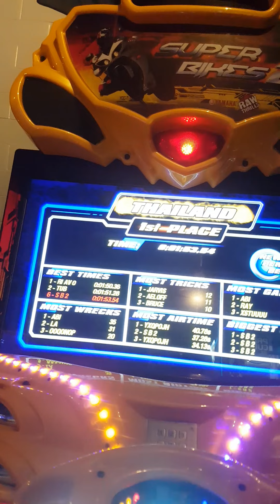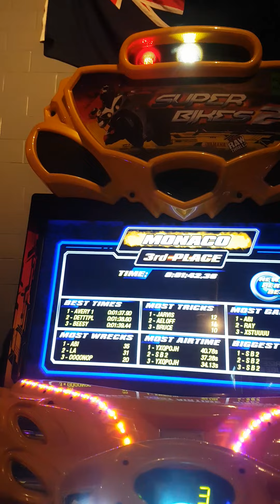🛵Super Bike 2🕹🎮 🌠 Bermuda